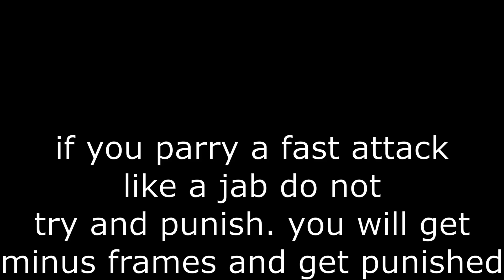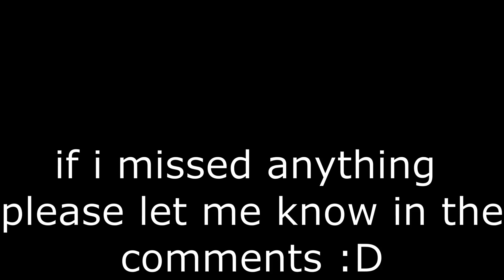Jin Kazama parry short tekken 7 guide (pharangoboi)